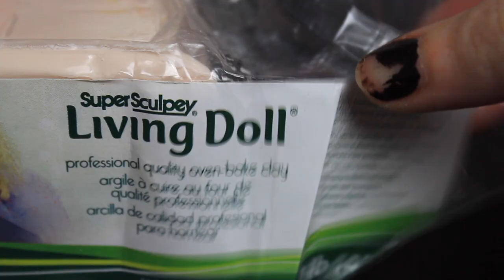Sculpting The May Queen From Midsommar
i never want to sculpt flowers again...

products I used:
12 gauge aluminum wire
tin foil
masking tape
living doll polymer clay
vallejo acrylic paint
mungyo pastels
faber-castell watercolor pencils
vallejo gloss varnish